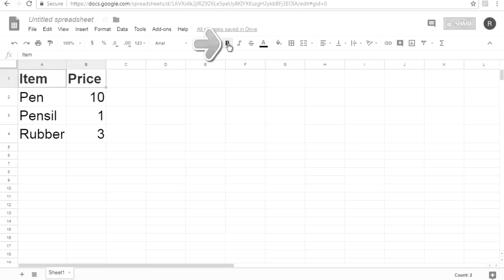HOW TO MAKE A HEADER ON GOOGLE SHEETS ON PC OR MAC